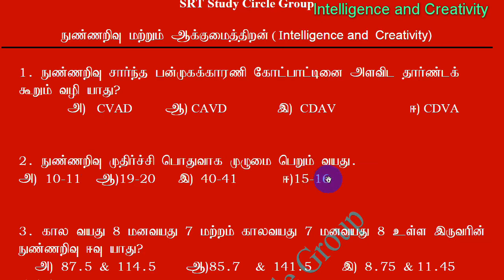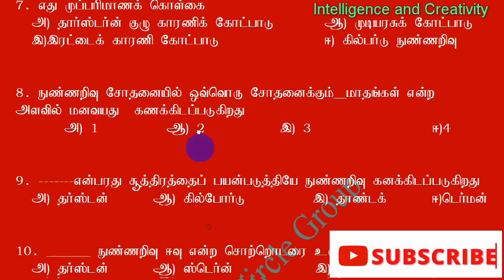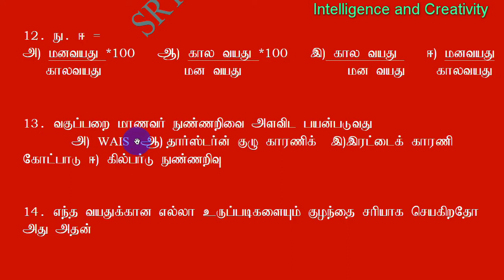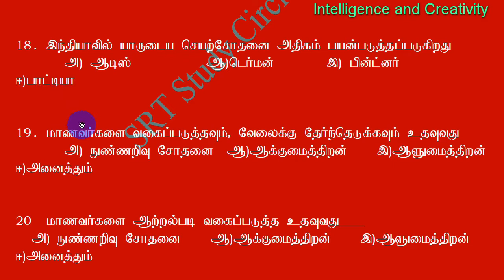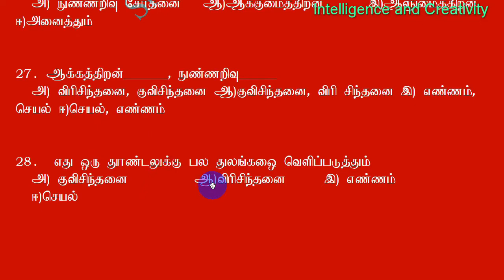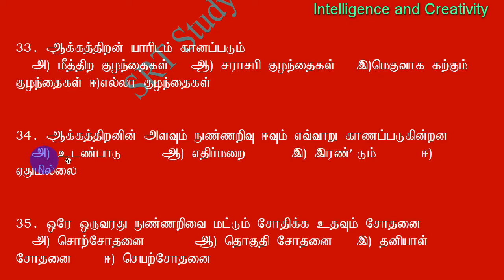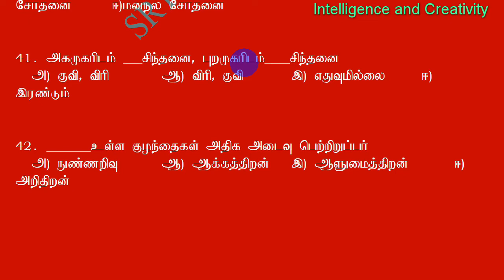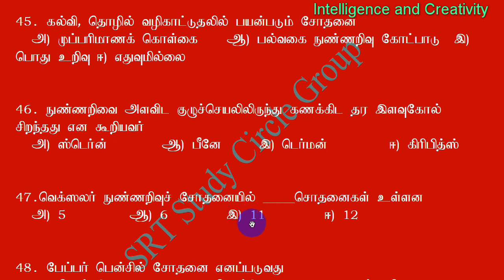13 TNTET நுண்ணறிவு Intelligence Creativity PSYCHOLOGY தமிழில் PAPER II SRT STUDY CIRCLE GROUP TOP 50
13. கல்வி உளவியல் - நுண்ணறிவு Intelligence and Creativity -  Psychology -SRT Study Circle Group
12  கற்றல் Learning  - Learning Process  - கல்வி உளவியல் -  (Motivation) -  Psychology -SRT Study Circle Group Child Development and Pedagogy TNTET  PSYCHOLOGY தமிழில் PAPER II SRT STUDY CIRCLE GROUP TOP 50 வினாக்கள்
Syllabus
MCQs Marks Medium
i. Child Development and Pedagogy
relevant to the age group of
11-14 years (Compulsory)
30  *Tamil/English

Syllabus for Paper II (Classes 6-8)
I.Child Development and Pedagogy (Classes 1-5)
              Syllabus - (Relevant to Age Group 6-11)

UNIT – I GROWTH AND DEVELOPMEN T OF THE CHILD
Meaning, concepts and principles of growth and development - Difference
between growth and development-Impact of nature and nurture on child development -
Stages: infancy, early childhood and adolescence and their dimensions of development:
physical, cognitive, moral, emotional and social.
UNIT - II THEORIES OF CHILD DEVELOPMENT
Psycho-social stages (Erikson), Cognitive development (Piaget),Moral
development (Kohlberg), Socio-cultural approach to cognitive development (Vygotsky),
Ecological systems theory (Bronfenbrenner).
UNIT - III ATTENTION, PERCEPTION AND MEMORY
Attention: Meaning, nature and determinants of attention – Sensation and
perception – Laws of perception – errors in perception: Illusion and hallucination –
Memory: Meaning, types of memory and strategies for improving memory – Forgetting.
UNIT - IV MOTIVATION AND LEARNING
Motivation: Meaning and definitions-Maslow’s theory of motivation and its
educational implications – Level of aspiration – Learning: Theories of learning and its
educational implications – Cognitive Theory: Jean Piajet - Behaviourist Theory:
Pavlov’s Classical Conditioning, Skinner’s Operant Conditioning and Thorndike
connectionism – Constructivist theory: John Dewey – Humanistic Theory: Carl Rogers.
Page 1
UNIT - V INTELLIGENCE AND CREATIVITY
Intelligence: Meaning definitions and types – Theories of Intelligence: Two factor,
Thurston’s Group factor, Thorndike’s Multi-factor, Guilford’s Structure of Intellect, and
Gardener’s Multiple Intelligence – Intelligence Quotient (IQ) – Assessment of Intelligence - Creativity: Concept, factors and process – Strategies for fostering creativity.
UNIT - VI PERSONALITY
Personality: Meaning, definitions, and determinants of personality – Theories of Personality: Type, trait, and psychoanalytic – Assessment of personality: Projective and non-projective techniques – Adjustment mechanisms.
UNIT - VII SOCIALIZING AGENCIES OF CHILD DEVELOPMENT
Agencies of Socialization: Family, School, Peer and Community – Role of play to children’s physical, social, emotional and cognitive development – Impact of media on childhood experiences and development.
UNIT - VIII PEDAGOGICAL CONCERNS – PART I
Teaching and its relationship with learning and learner – Children With Special Needs (CWSN) - Inclusive Education – Understanding of pedagogic methods: Enquiry based learning, Project based learning, Activity based learning, Co-operative and collaborative learning, Individual and Group learning – Paradigms of organizing Learning: Teacher centric, Subject centric and Learner centric – Theory of instruction: Bruner – Phases of Teaching: Pre active, Interactive and Post active - 21st Century
teaching skills.

UNIT – IX PEDAGOGICAL CONCERNS – PART II
Learning resources – Self, Home, School, Community, Technology – Class rooms Management : Role of student, teacher and leadership style - Managing behavior problems: Guidance & Counselling - Punishment and its legal implications – Distinction between Assessment for Learning & Assessment of Learning - The Concept of ICT Tools: Computer, Internet, Text Documents, Spread sheets, Presentations.
UNIT – X PEDAGOGICAL CONCERNS – PART III
Integrating with ICT and teaching – Integrating ICT in Assessment - Preparation of multimedia lessons in subjects and planning – Online learning courses for teachers professional development – Open education resources: ICT platforms and MOOC - Continuous Comprehensive Evaluation (CCE): Perspective & Practice – Understanding teaching & learning in the context of National Curriculum Framework (NCF, 2005) &